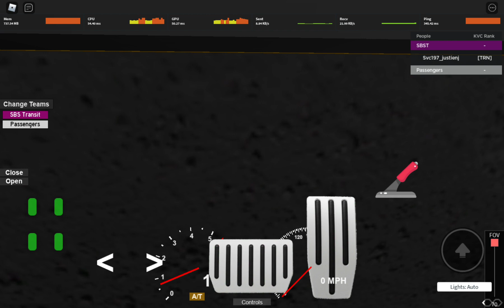Continue Driving Volvo Olympian 3 Axle Batch 2 on Service 242 in Boon Lay